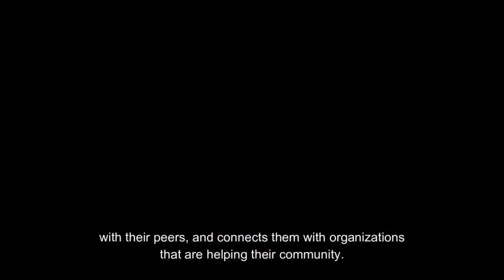What is Service Learning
Our Director of Programming shares about the impact that service learning has on those who participate.